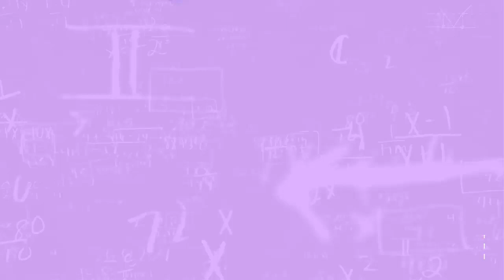ENEM REVISÃO PROGRESSÃO ARITMÉTICA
Aprenda a Calcular como uma Calculadora